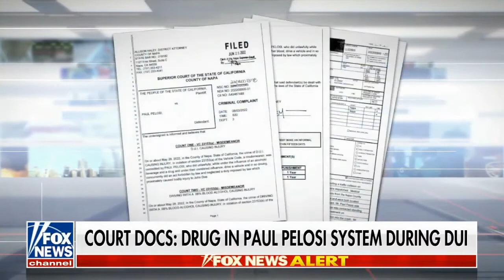America's Newsroom 8/3/22 HD BREAKING FOX NEWS August 3, 2022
☯☯☯ 4AM: FOX & Friends First
☯☯☯ 6AM: FOX and Friends
☯☯☯9AM: America's Newsroom With Bill Hemmer & Dana Perino
☯☯☯ 11AM: The Faulkner Focus
☯☯☯ 12PM: Outnumbered
☯☯☯ 5PM: The Five
☯☯☯ 6PM: Special Report With Bret Baier
☯☯☯ 7PM: Jesse Watters Primetime
☯☯☯ 8PM: Tucker Carlson Tonight
☯☯☯ 9PM: Sean Hannity
☯☯☯10PM: The Ingraham Angle
☯☯☯ 11PM: Gutfeld!